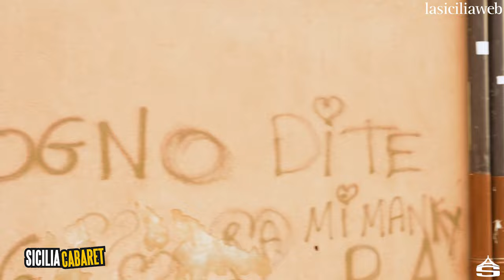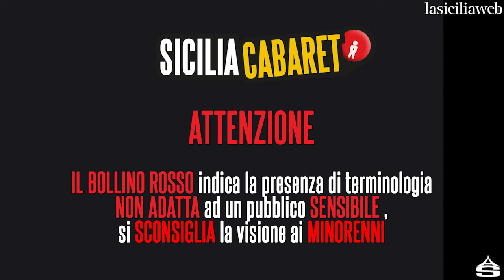SICILIA CABARET 9 ° PUNTATA -Terza Edizione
Programma Comico condotto dal duo comico MATRANGA E MINAFO' , presso Palermo. Buona visione